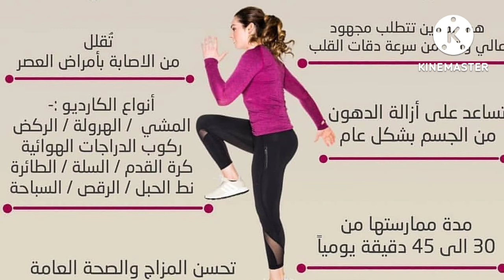من اليوم لن تعاني من النسيان وعدم_التركيز افضل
👨🏻‍⚕|| عدم التركيز.
ـ

[💢]☜ تساعد زيادة التركيز في زيادة الإنتاجية، وهذا يعني أنّ التركيز أمرٌ ضروريّ للغاية، لكن العديد من الأشخاص يعانون من قلّة التركيز أو فقدانه في الكثير من الأوقات

(📋)↜ لذلك نقدّم لكم بعض أهمّ الأمور الّتي تساعد على زيادة وتحسين التركيز.

{⤵}⇓علاج عـــــدم التركيز.

(🕚)☜تخصيص ساعة على الأقل لممارسة التأمّل عن طريق التركيز على التنفّس وكيفيّة دخول الهواء وخروجه، فإنّ له دوراً مهمّاً في تهدئة الدورة الدموية، ويزيد في الشعور من السلام.

(🔆)↜التقليل من الأهداف الضخّمة، ومحاولة التدرّج بالأهداف تجنّباً للإخفاق الّذي يعمل على فقدان التركيز، أمّا الأهداف الصغيرة تساعد في الحصول على نتائج أفضل.

(🕚)☜اختيار الوقت الّذي يعدّ الأفضل للشخص وأكثر راحة له، ويشعر بأنّه الوقت الّذي يستطيع الإنتاج فيه بشكل أكبر.

(😴)☜أخذ القسط الكافي من النوم خاصّةً في الفترة المسائيّة من الليل.

(🥙)⇇عدم تناول الكثير من الطعام؛ فهذا سيقلّل من التركيز، نظراً للشعور بالتخمة وصعوبة الهضم، أمّا تناول كميّات قليلة من الطعام فإنّها تعمل على التسريع من عمليّات الأيض دون الشعور بالانزعاج أو التخمة.

(🚫)☜تجنّب إجبار النفس على القيام بأمور معيّنة أكثر من اللازم، فإنّ العقل يرفض ذلك وسيزيد من عدم التّركيز والإنتاجيّة.

(👕)☜ارتداء الملابس الخفيفة قدر المستطاع؛ فهذا يساعد على الشّعور بالراحة.

(🏞)↜الجلوس في أجواء مريحة خاصّةً في أجواء الطبيعة الخلّابة؛ فهذا يساعد على الشعور بالسلام والهدوء والراحة.

(✨)☜الجلوس بعزلة بعض الوقت قد يساعد في زيادة التركيز والشعور بالراحة.

|▩|⇐عدم المماطلة في أداء بعض المهمّات بداعي الكسل، فهذا سيزيد من الشعور بالتّعب وزيادة الأعباء.

|🔖| ⇦ممارسة بعض التمارين العقليّة الّتي تزيد من التركيز، كحلّ بعض الألغاز، والكلمات المتقاطعة، أو المشاركة ببعض النّقاشات الحماسيّة.

|🤾🏻‍♂| ⇐ممارسة التمارين الرياضيّة اليوميّة الّتي تتناسب مع الوضع الصحّي للشخص.

|♦|↜استخدام التدوين أولاً بأول خاصّةً في تحديد المهام والأمور الّتي يجب القيام بها، وذلك تجنّباً للشعور بالضياع بين الأفكار وفقدان التركيز.

|▪|⇐أخذ استراحة سريعة خاصّةً أثناء العمل.

|🔹|⇇تناول التوت سيساعد في زيادة التركيز، نظراً لمحتواه من المواد المضادّة للأكسدة الّتي تحفّز من تدفّق الدم والأكسجين إلى الدماغ.

|🌿|⇦تناول الشاي الأخضر يساعد على التركيز لمحتواه من مادّة الكافيين والثيانين.

(🍀)☜تناول الخضروات الورقيّة الخضراء؛ فهي تحفّز من قدرات الدماغ وذلك لمحتواها الجيّد من المواد المضادّة للأكسدة والكاروتينات.

(💦)☜شرب كميّة كافية من الماء؛ فهو يعطي الدماغ الطّاقة الكهربائيّة الجيّدة الّتي تحسّن من وظائف المخ، بما في ذلك عمليّات التفكير والذاكرة